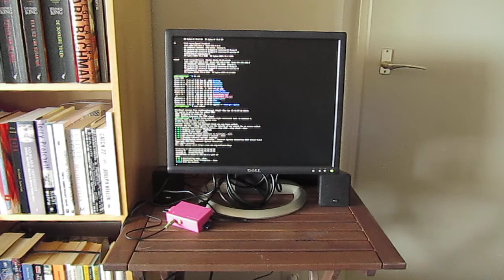Jeroen's PiCade Blog: New splash video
Replaced the default PiMAME splash video